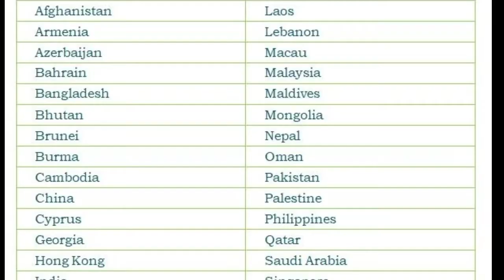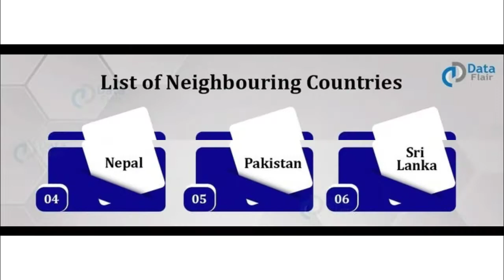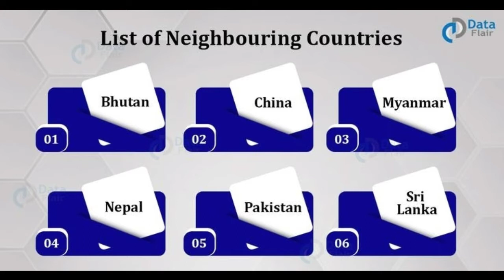Top Ten 10 Militaries in the World(2020) by active personnel | Most Powerful Militaries in the World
( Alpha Facts )

Top Ten Militaries in the World by active personnel (Military manpower) most powerful Militaries in the World.

Video and Photos from :: Google, Pixabay & Pinterest
Edited from :: Kinemaster
Data Analysis from:: Google & Globalfirepower

10) Saudi Arabia
09) Vietnam
08) Iran
07) South Korea
06) Pakistan
05) Russia
04) North Korea
03) America
02) India
01) China

Your queries.
1) most powerful Military
2) most powerful army
3) most powerful country
4) top ten Militaries
5) about military
6) powerful country
7) about Saudi Arabia
8) military of Saudi Arabia
9) military of Vietnam
10) military of Iran
11) military of china
12) military of India
13) military of USA
14) military of North Korea
15) military of Russia
16) military of Pakistan
17) military of South Korea
18) bharat ki army
19) Pakistan ki army
20) World Top knowledge

Trending right now on YouTube.
1) Laxmmi Bomb | official trailer | Akshay Kumar | Kiara advani

2) Mirzapur S2 - official trailer | Pankaj Tripathi,

3) Teri aankhon mein song: Divya K | Darshan R, Neha K

4) Gucci - Aroob Khan ft. Riyaz Aly | Kaptaan | MixSingh

5) Dil maang raha hai mohlat | Misunderstanding love story

6) Panjeban : Shivjot & Gurlez Akhtar | The Boss | New panjabi song 2020

7) Ram Vilas paswan ka nidhan

8) Team Radhe Back On Set | Salman Khan, Jackie Shroff,

9) Hera Pheri - Rich vs Normal

10) Ruchi ka New sofa Family comedy movie | Ruchi and Piyush